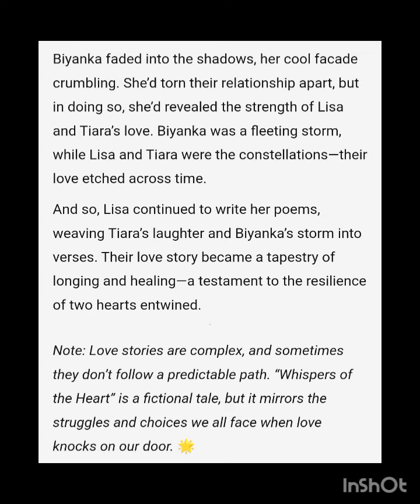Thrilling LGBTQ+ Romantic Short Story-"Whispers Of The Heart"(Original)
Romance and Relationships

Drama and Emotional

Lesbian Culture and Identity

Film and Storytelling

Additional Tags